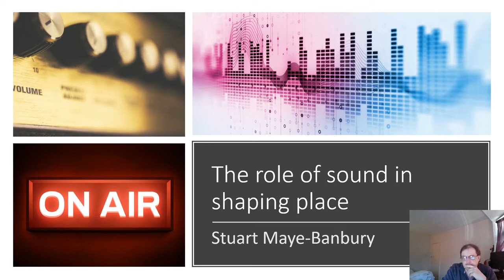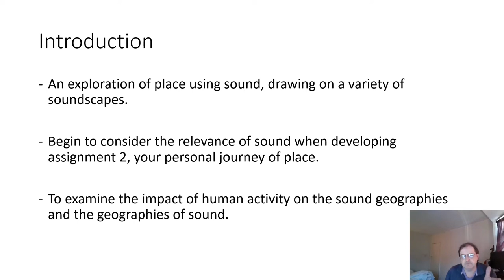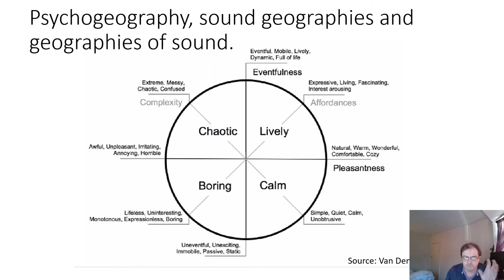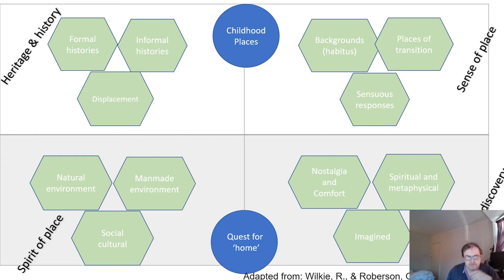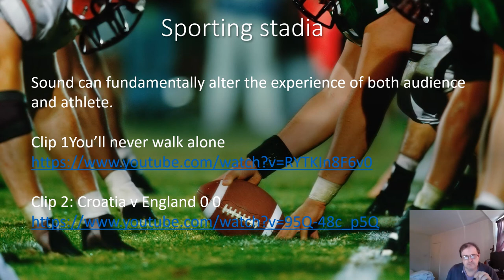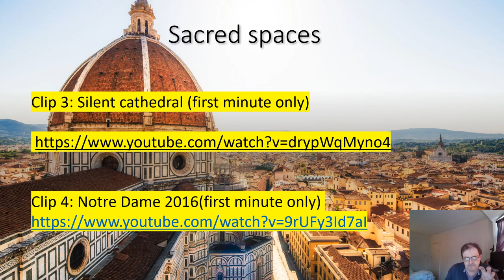Part1 The role of sound in shaping sense of place. With Stuart Maye-Banbury.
In Part 1 of this lecture, songwriter and composer Stuart Maye-Banbury takes us on a journey of sound and its relevance to place. He shows the potency of sound in shaping our experiences of spiritual places and football stadia. Stuart contextualises his discussion by drawing on typologies of sound and frameworks for analysing our attachment to place.